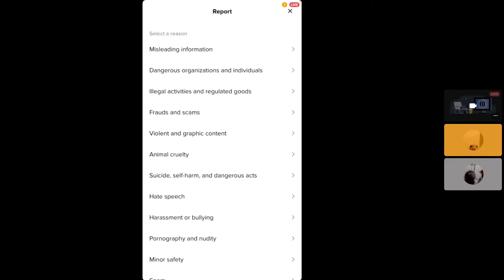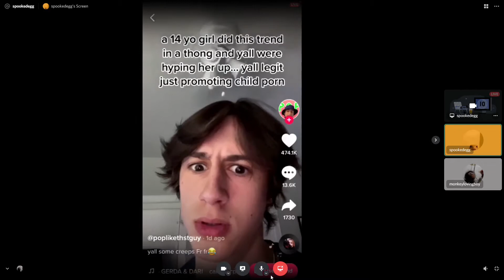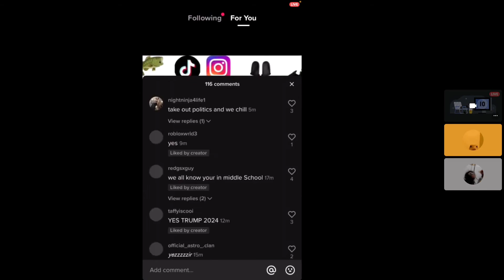Making fun of people on tiktok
What's Popping